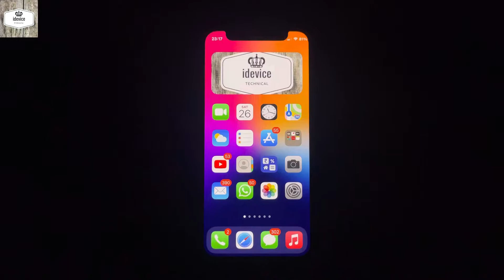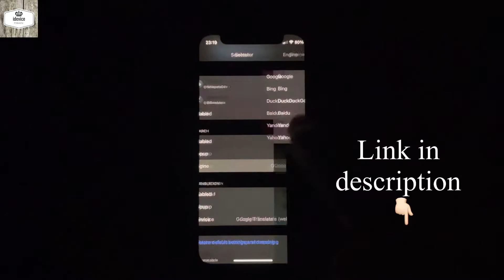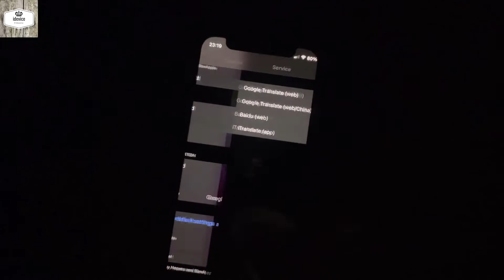How to Translate Anything so quickly in iphone | New Jailbreak Tweak 2022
In this video i'm going to show you new jailbreak tweak called SELECTOR . With the help of this tweak we can Translate any thing instant in iphone. Any language we can translate so quickly. I hope you guys are enjoying this tweak. Please keep supporting me 🙏